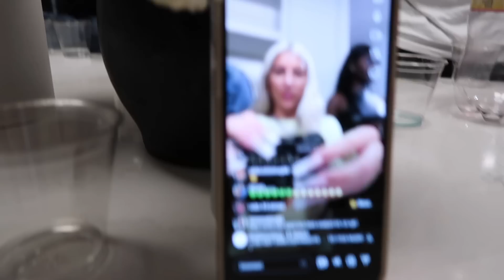BIRTHDAY WEEKEND VLOG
CLOTHING BRAND IG: @realhighfashionn
FINSTA: @brookydump